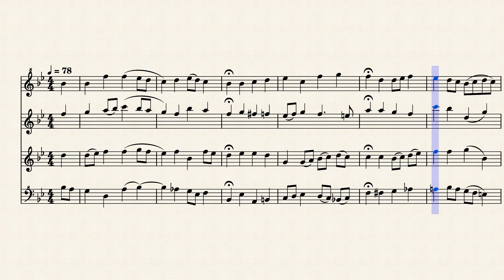BWV 244,32 Choral; Mir hat die Welt trüglich gericht, Recorder SATB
Recorder Soprano, Alto, Tenor and Bass